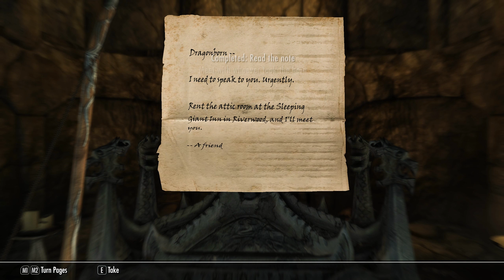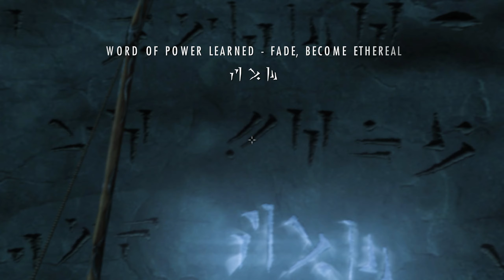Lets Play Skyrim Special Edition - #15 - A Friend